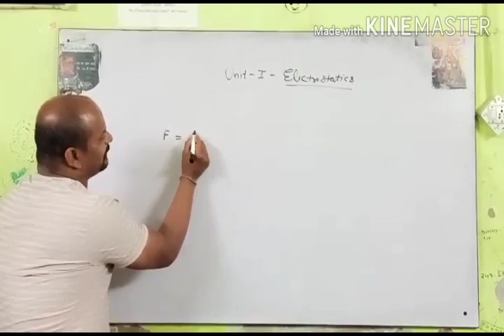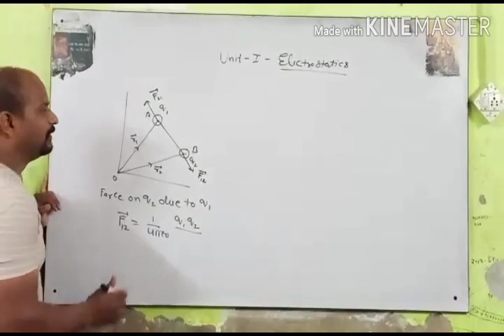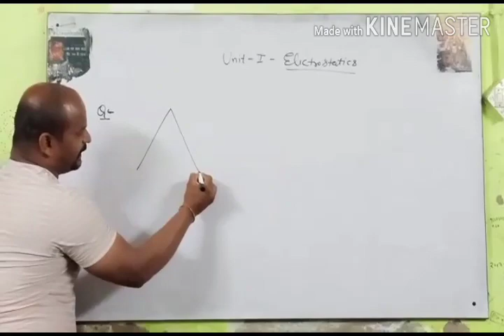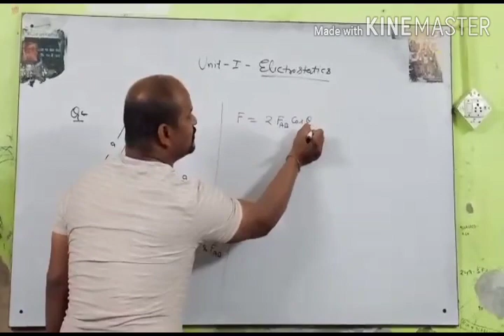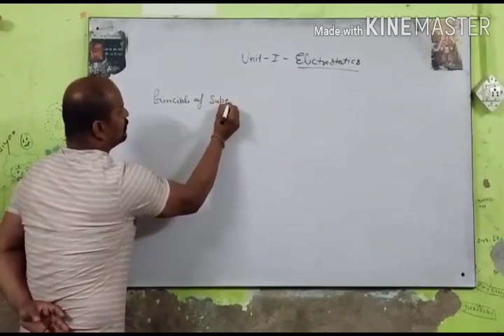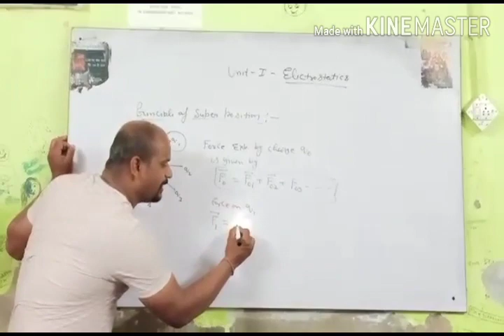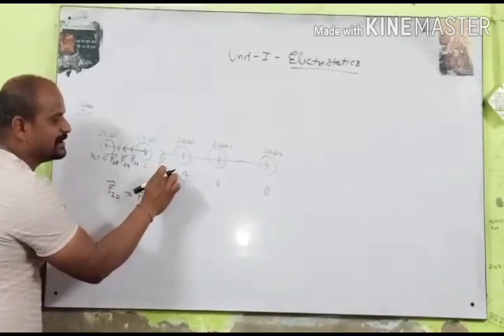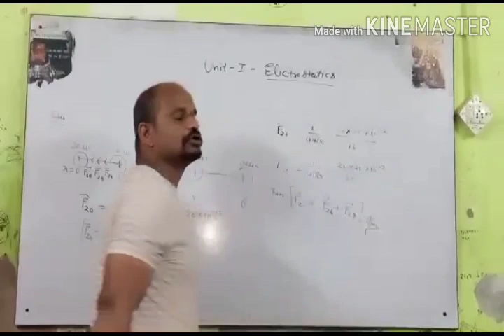physics 1Topic Coulomb's law in vector form and principle of super position by pradeep sir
Do not panic corona free online classes